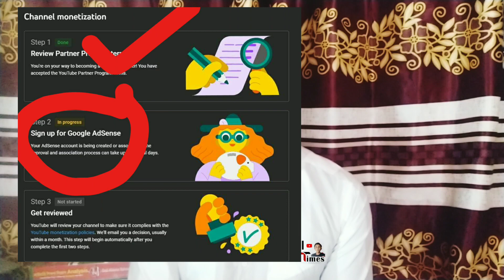মাএ ২ দিনে আমার চ্যানেলের মনিটাইজেশন পেয়ে গেলাম। ইউটিউবে সফলতার গল্প। Monetization Tips।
মাএ ২ দিনে মনিটাইজেশন  পেয়ে গেলাম। ইউটিউব চ্যানেলে মনিটাইজেশন।ইউটিউবে সফলতার গল্প।  Monetization Tips.